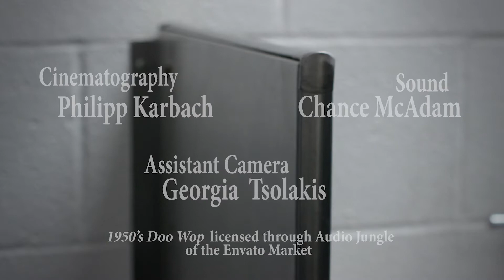5 Shot Project for "Intro to Narrative Film"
Film made to complete course at the University of New Orleans